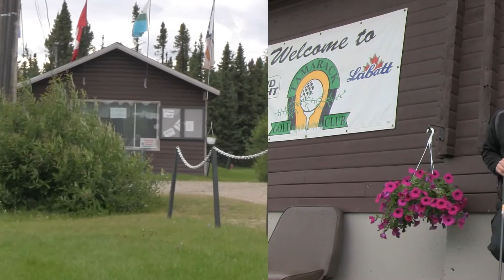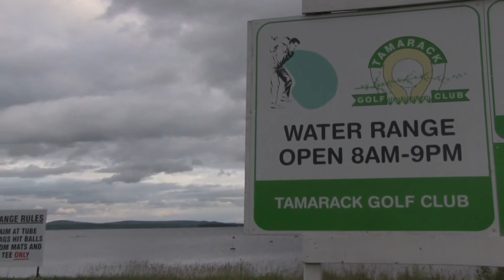Labrador City and Tamarack Golf Course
Stephen from Innovative stops in and Flys by Tamarack Golf Course on his Innovative journey to Labrador City, Labrador, Canada
Tamarack Golf Club
Labrador City
Labrador

Adventurous and challenging describe this course in Western Labrador. The most northerly course in Eastern Canada, carved out of the natural wilderness.

Service Provided in French. 18 Holes, Par: 72 Slope 127, Yardage 6110, Club Rentals, Food and Beverage Service, Practice Green, Driving Range, No Power Carts,

    Labrador City , Labrador City
    52.9026, -66.9886
    Jun 1 - Sep 30

The Course

Adverturous and challenging describes the Tamarack Golf Club in western Labrador. This 18-hole course is carved out of the natural wilderness of Labrador, and offers a beautifully designed 18-hole course that brings the golfer in true contact with nature.[2] The fairways are surrounded by black spruce and offer a unique tranquility as golfers traverse each fun and challenging hole. Several holes offer picturesque views of surrounding Duley Lake.[3]
References

    ^ Jenkins, Jonathan (May 26, 2007). "Golfing the rock". Sun Media (Canoe). Retrieved April 23, 2010.